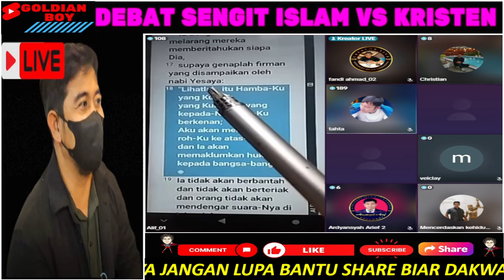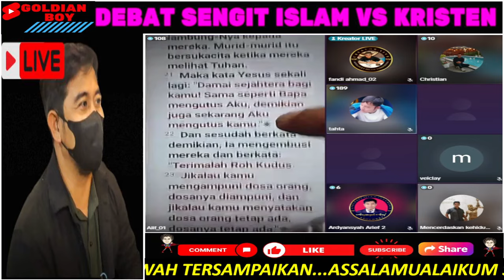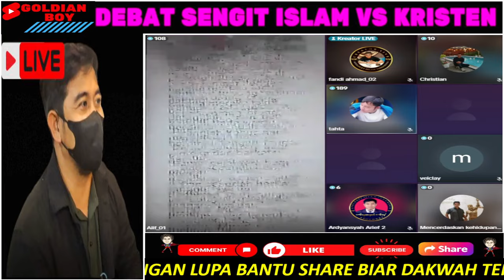MERASA TELAH DIBOHONGI OLEH PARA PENDETARATUSAN JEMAAT GEREJA BERSIAP MENINGGALKAN AJARAN KRISTEN